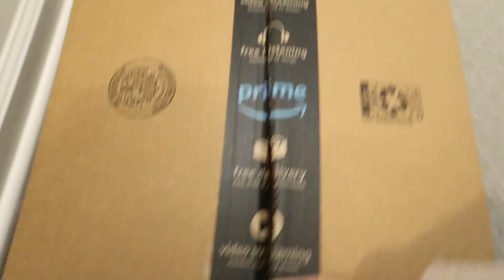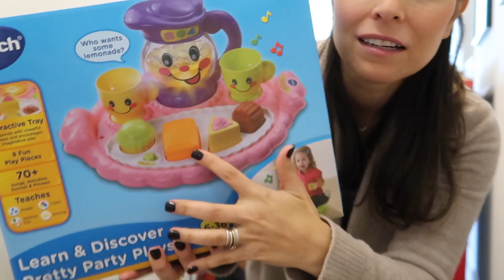DAY IN THE LIFE OF A PREGNANT STAY AT HOME MOM 🤰🏽💕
✩ PREGNANCY FAVORITES ✩

STANLEY 40Z CUP

PINK STORK MORNING SICKNESS SWEETS

PRENATAL VITAMIN

Mary Ruths CoQ10

Mary Ruths Vegan Omega Gummies

Calcium & Vitamin D

Ring Light